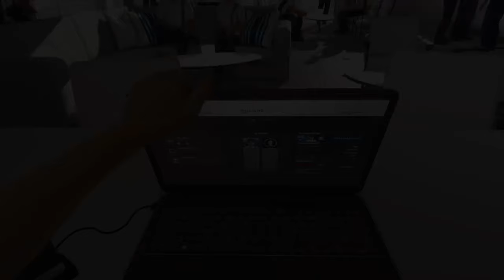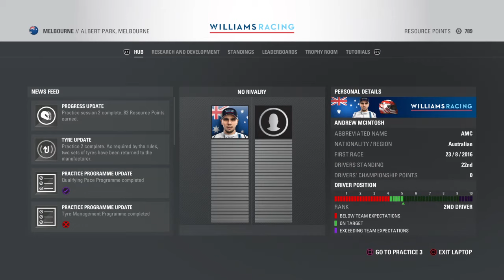F1 2016 Career Mode Season 1 Round 1: Practice/Qualifying, POLE POSITION? ( Melbourne )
my friends:
FILTHYMAGGOT88 - twitch/twitter
x1ANIMOSITY1x - twitch/twitter
BBCorps - youtube/twitter/twitch
Jason T - youtube
alex_2_waveyy23 - twitter
alex2waveyy23 - youtube
swaggcityy23 - twitch
thedeadracer23 - youtube
joshgamerTV - youtube
TheDeadGamer23 - youtube

(PS4)  gta 5, project cars,  NBA2K16, WWE2k16,  UFC 2, F1 2016 ..

Coming soon:
(PS4)  Assetto corsa, NBA2K17, WWE2K17, and alot more games, when I know they being made I will need them to my list :)